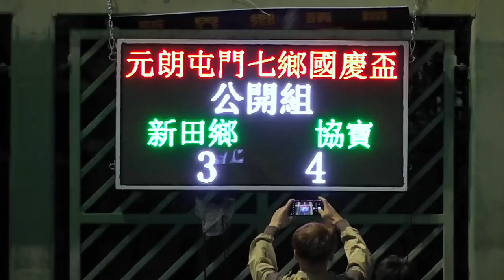協寶vs新田鄉(2023.10.7.元朗屯門七鄉國慶盃七人足球邀請賽~公開組)精華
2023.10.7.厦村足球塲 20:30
協寶(藍) 4 : 3 新田鄉(紅)